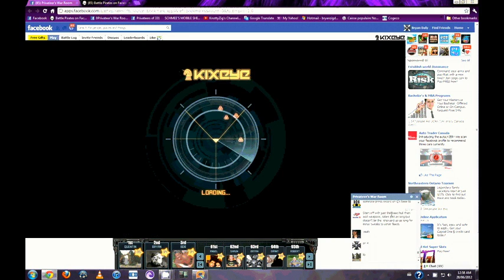Battle Pirates Taxin dat ass vs BBQ